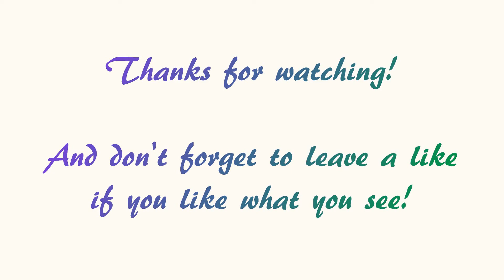Silent Gaming - Putt Putt Saves The Zoo (No Commentary) Episode 2/2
Jump on the nostalgia train and revisit the Putt Putt era of gaming with me in Putt Putt Saves The Zoo!

A play through with no commentary - in game sounds and music only.

Please leave a like if you want to see more, subscribe for upload notifications, and don't forget to leave a comment to let me know of any other games you want to see!